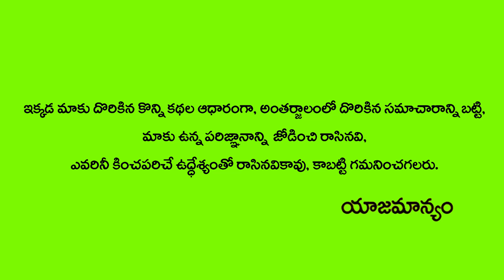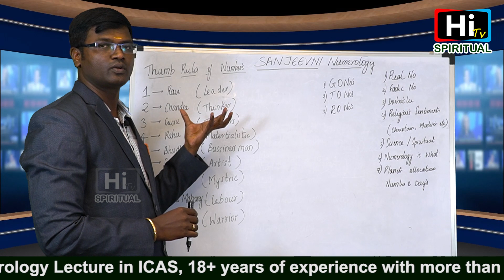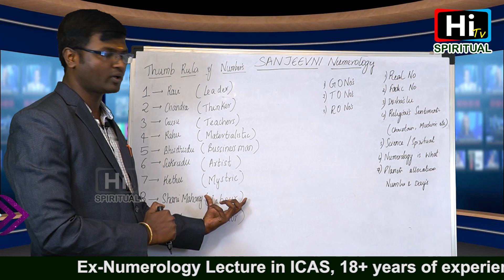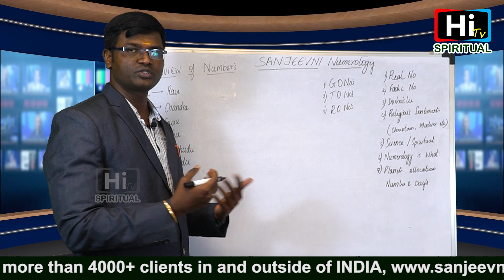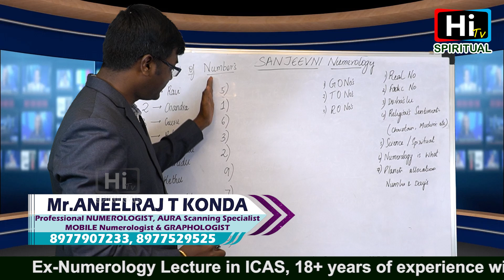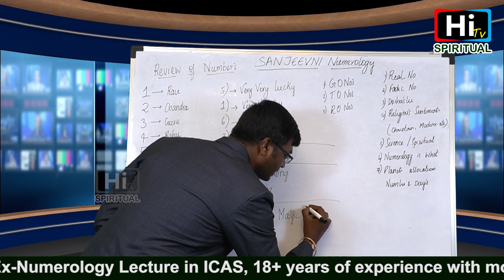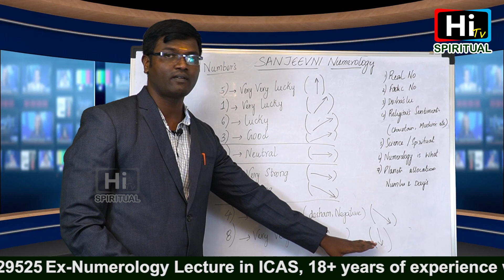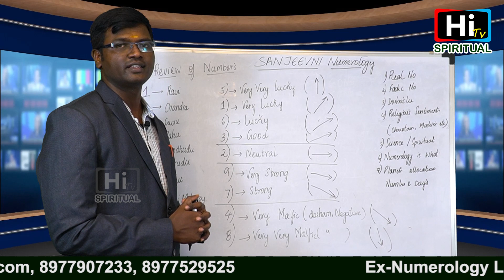Ep-14 | NUMEROLOGY CAN CHANGE YOUR WORLD | KNOW THE SECRET | SANJEEVNI Numerology | ANEELRAJ T KONDA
Be an EDUCATIONAL Speaker, but not a MOTIVATIONAL Speaker.

ANEELRAJ T KONDA (INDEPENDENT Researcher & SPIRITUAL Scientist)

BUSINESS (Coach & Trainer) in INTERNATIONAL REAL ESTATE Company REMAX TITIANIUM REALTY

PROFESSIONAL NUMEROLOGIST, GRAPHOLOGIST & NLP COUNSELOR with more than 18 years Experience with more than 4000+ clients in and outside INDIA

Ex -NUMEROLOGY Lecturer in ICAS,
Owner of SANJEEVNI Numerology

THINK BABA Youtube Channel
Founder of IHF(Inzen House Foundation)
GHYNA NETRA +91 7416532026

astrology in telugu, name numerology, numerology birth date, numerology by name, name numerology calculator,  lucky name numerology, baby name numerology, numerology vs astrology, numerology and astrology,